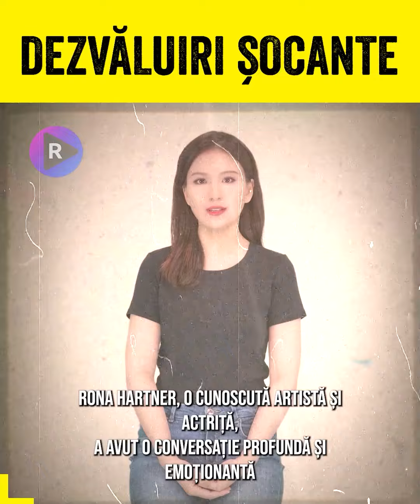🔴 ANUNȚUL CUTREMURĂTOR CARE A ZGUDUIT ROMÂNIA